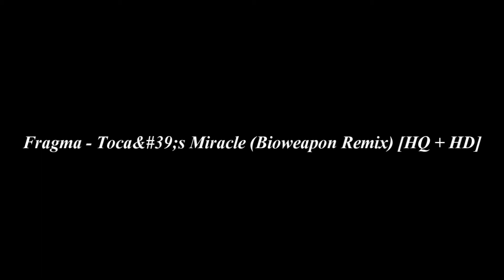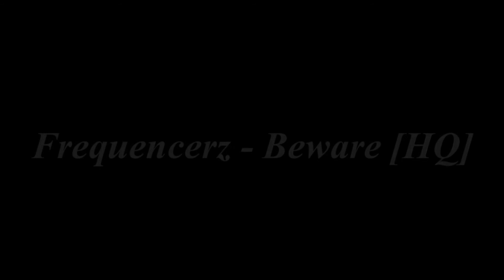BEST HARDSTYLE MIX & HAPPY NEW YEAR FOR 2012 !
* Just for the fans of Hardstyle *

INFERNAL ! 8D